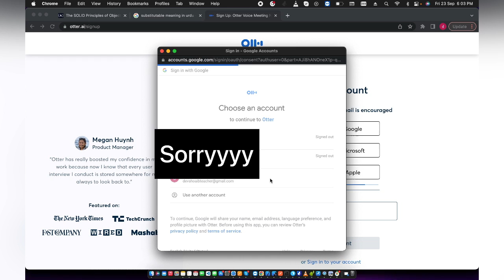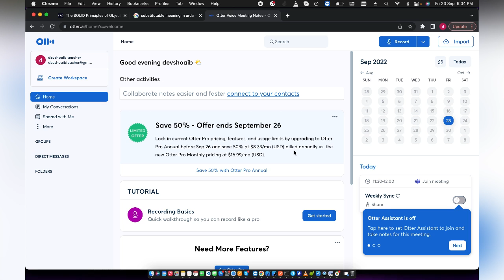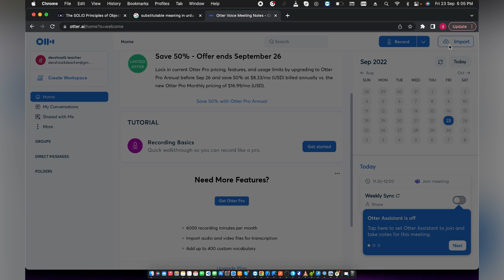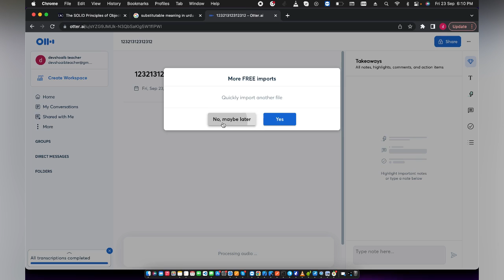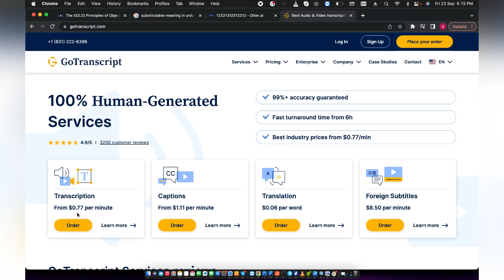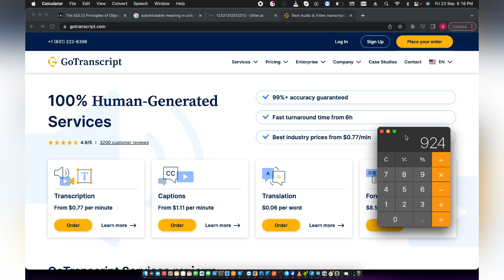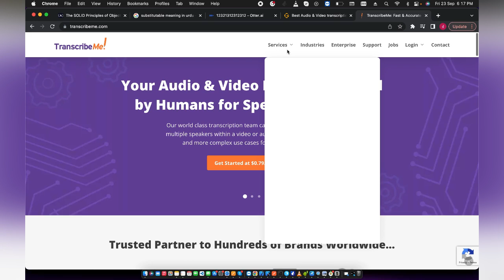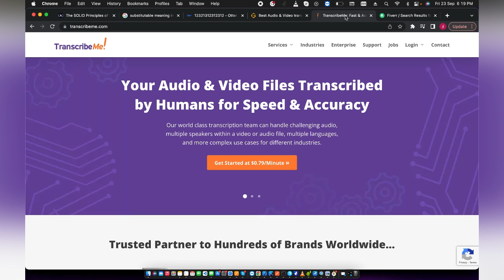Bagair investment business | without investment earn money online | Eearn money by transcription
Welcome to this video, i will explain how you can make your own company by starting simple online business. simple asan language ma sikha raha hon online kam kar k apna business tak bana sakty hen isy permanent
bagair investment business, without investment earn money online, Earn by transcription jobs online

captcha job
easytypingjob
captcha typing
typing job
easy typing job online
easy typing job captcha
bina paise ka business kaise kare
bina investment ka business kaise kare
low investment business ideas
bina paise business kaise kare
bina paise ke business kaise karen
bina investment ka business kaise karen
business ideas,business
bina paise ka business kaise start kare
bina paise ka business kaise start karen
bina paisa ka business kaise kare
Devshoaib

/SOCIAL LINKS

Canva